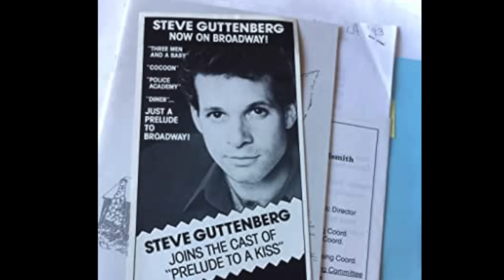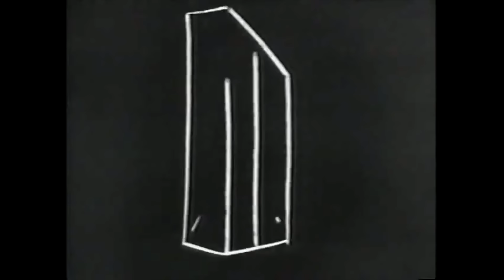WTF Happened to STEVE GUTTENBERG?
Steve Guttenberg was one of the biggest stars of the 1980s. He broke out with the Police Academy movies and became a famous, light-leading man. He played the ladies' man, Mahoney, in Police Academy 1 through 4, where he got to romance Kim Cattrall and Sharon Stone, among others, but bailed on the series to take on bigger films. Initially, this strategy was widely successful, with him starring in the biggest movie of 1987, Three Men and a Baby. Yet, he could never follow it up with another sizeable hit. What's worse is the fact that critics had it out for him, with his name becoming a punchline in the 90s, although in hindsight, his acting was fine. Some of his movies, like The Boyfriend School (aka Don't Tell Her It's Me) are underrated gems. So join us as we try to determine WTF Happened to Steve Guttenberg!